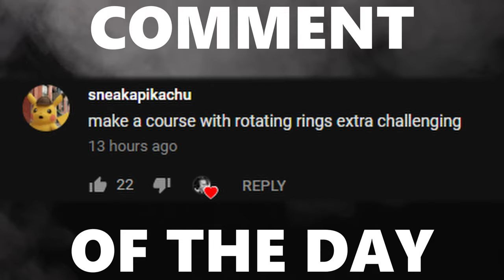Showing How To Be A Pro At Communication in Rocket League (+ Sneak Preview of NEW MAP)